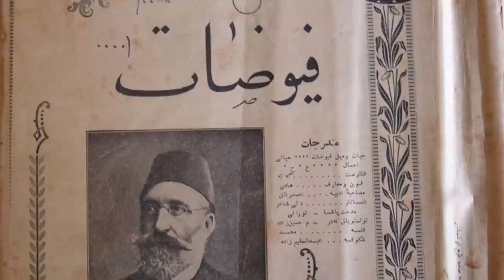Apostrof - 200 illik Gülüstan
Verilişdə söhbət 200 il bundan əvvəl İranla Rusiya arasında Azərbaycanın bölünməsi barədə imzalanmış Gülüstan sülh müqaviləsindən bu yana Azərbaycanla  şimal qonşusu arasında yaranmış münasibətlərdən gedir. Müasir dövrdə Rusiyanın Azərbaycan üçün nə dərəcədə cəlbedici ola biləcəyi təhlil edilir.